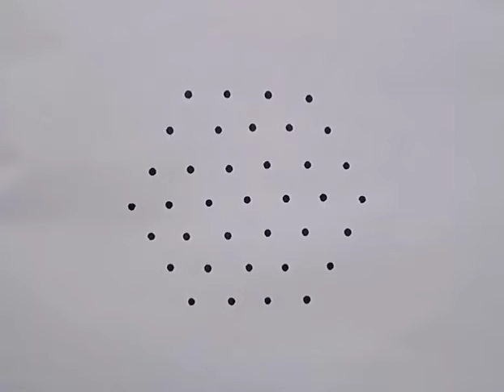7*4 dots very easy simple beautiful Rangoli design Kolam 🪔 daily simple kolam 🪔 festival kolam